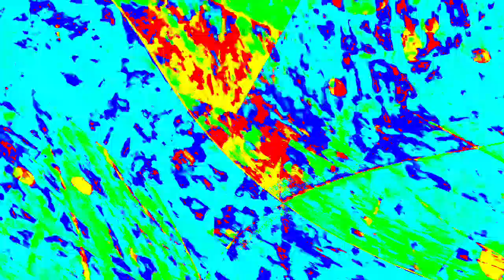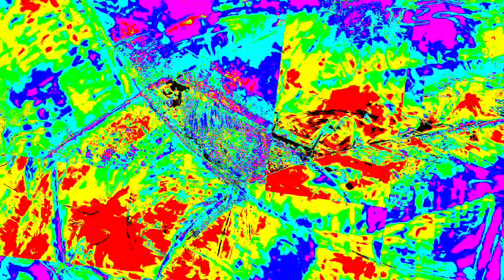[EPILEPSY WARNING] Movie 23 12 28 20h56m46s